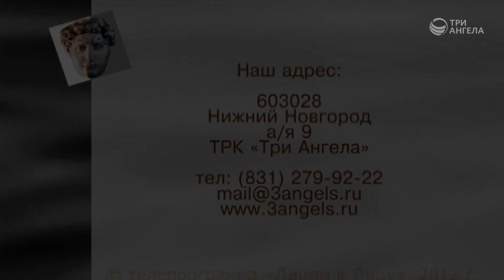Удовольствие мирское и удовольствие в Боге | Контрасты души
Гость: Виталий Киссер, священнослужитель
Ведущий: Александр Шатан